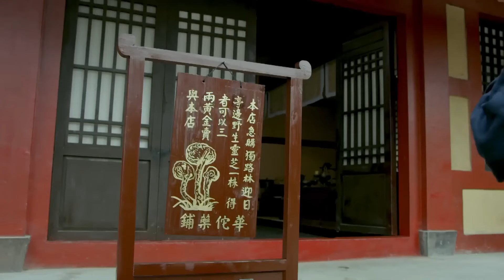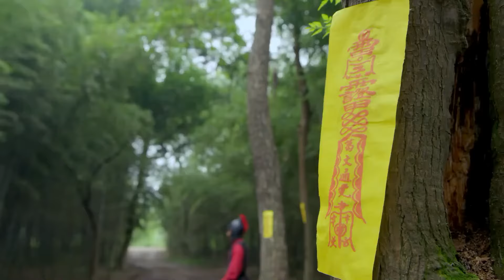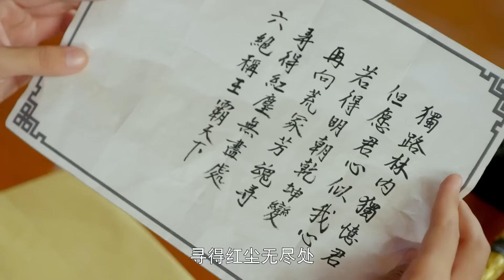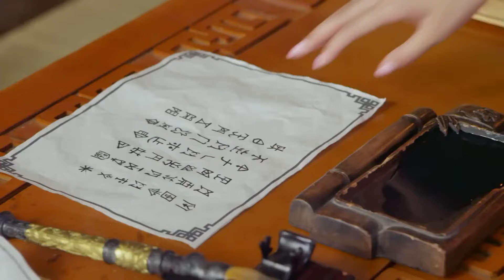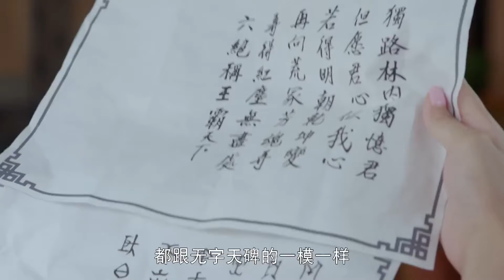【ENG SUB】奇门遁甲之新侠探 第32集